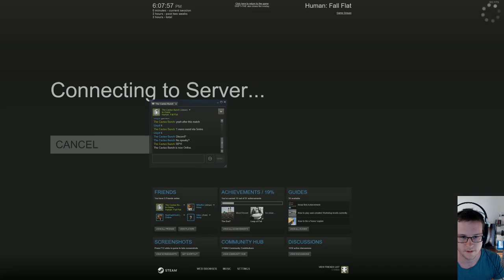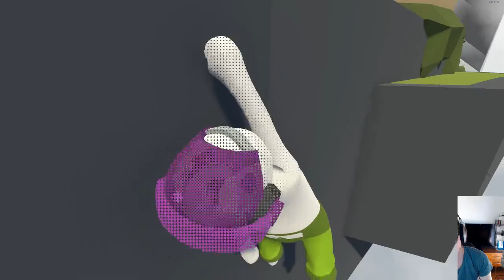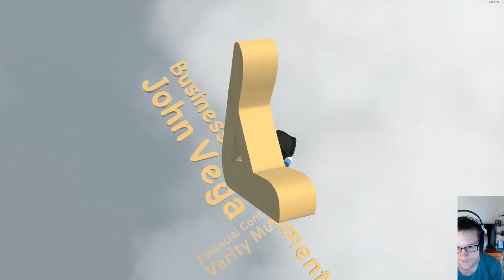Cactus Fall Flat